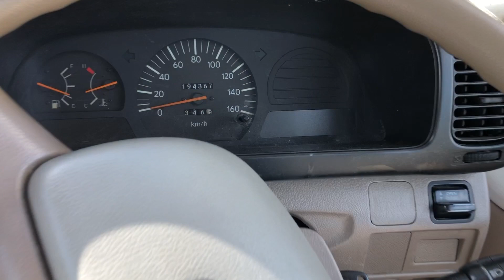SM-1252, TOYOTA COASTER BUS, HZB40 MODEL, 1HZ ENGINE